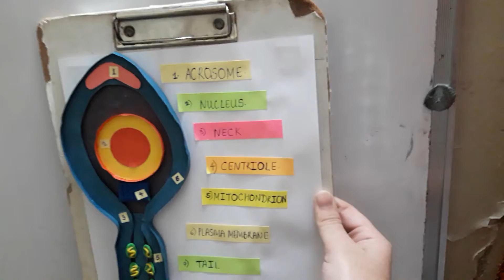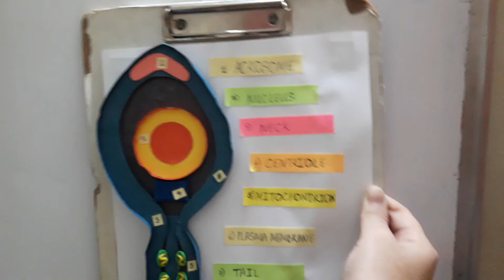Human sperm( Spermatozoa)-Model explanation.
Human sperm
Also known as Spermatozoa.

A sperm has three main parts:

The head of the sperm contains the nucleus. The nucleus holds the DNA of the cell. The head also contains enzymes that help the sperm break through the cell membrane of an egg.
The midpiece of the sperm is packed with mitochondria. Mitochondria are organelles in cells that produce energy. Sperm use the energy in the midpiece to move.
The tail of the sperm moves like a propeller, around and around. This tail is a long flagella that pushes the sperm forward. A sperm can travel about 30 inches per hour. This may not sound very fast, but don’t forget how small a sperm is. For its size, a sperm moves about as fast as you do when you walk briskly.

Sperm Production
To make sperm, cells start in the testes and end in the epididymis. It takes up to two months to make sperm. The steps are explained below:

Special cells in the testes go through mitosis (cell division) to make identical copies of themselves.
The copies of the original cells divide by meiosis, producing cells called spermatids. The spermatids have half the number of chromosomes as the original cell. The spermatids are immature and cannot move on their own.
The spermatids are transported from the testes to the epididymis. Involuntary muscular contraction moves the spermatids along.
In the epididymis, spermatids slowly grow older and mature. They grow a tail. They also lose some of the cytoplasm from the head. It is here that the spermatids mature, becoming sperm cells.
When sperm are mature, they can “swim.” The mature sperm are stored in the epididymis until it is time for them to leave the body.
Sperm leave the epididymis through the vas deferens. As they travel through the vas deferens, they pass by the prostate and other glands. The sperm mix with liquids from these glands, forming semen. The semen travels through the urethra and leaves the body through the penis. A
teaspoon of semen may contain as many as 500 million sperm!

Spermatozoa
Spermatology
Spermiation
Spermatogenesis
Spermiogenesis
Spermatogonia
Spermatids